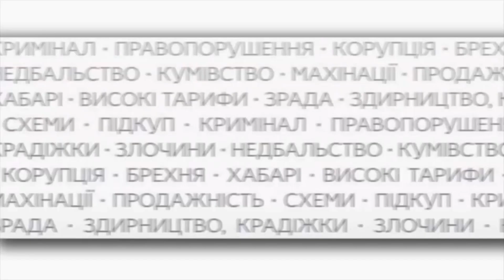Стихійна торгівля у Львові: як можна вирішити проблему?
Вулична торгівля у Львові: чи потрібно з цим боротися і як це зробити?